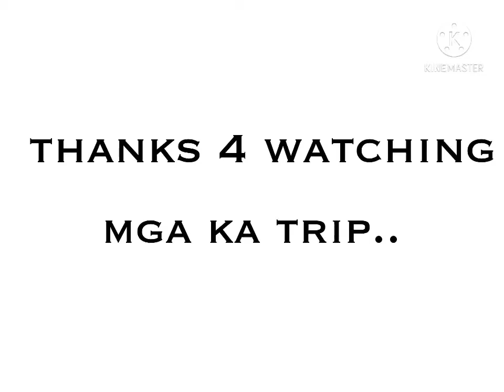Province menu, cheap but tasty, vlog no.31